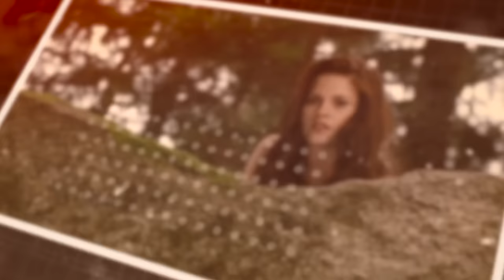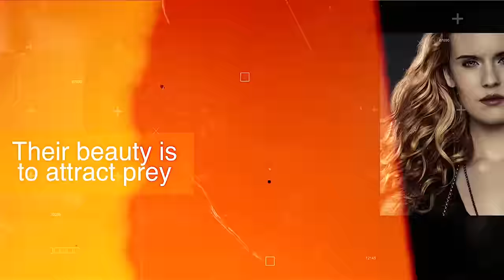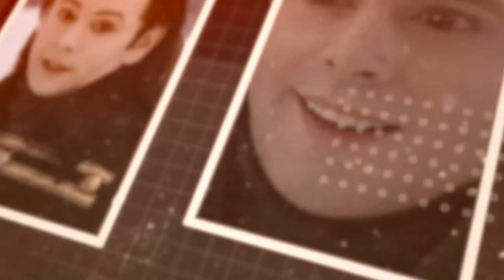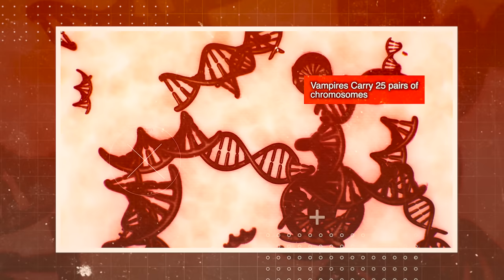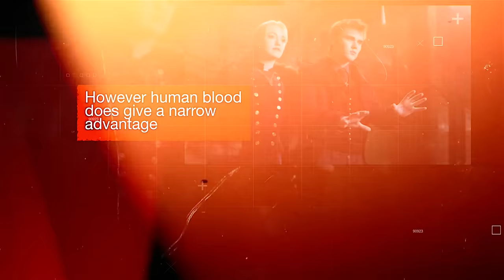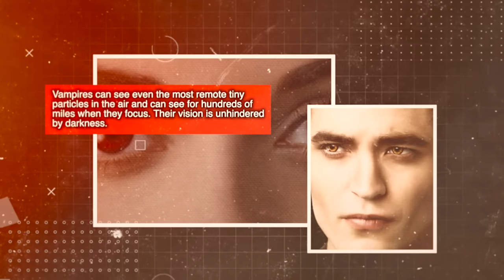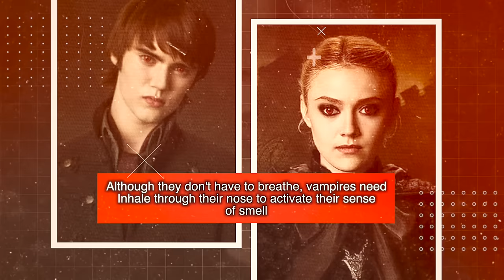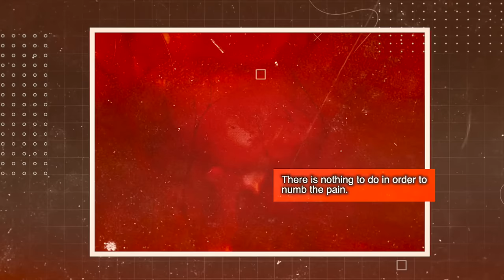Vampires From Twilight Explained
Vampires from the Twilight Saga tend to differ from the traditional take on what many of us know from Vampire lore. The vampires were conceived from a dream that author Stephanie Meyer had which she then wrote down and gave us Twilight. In today's video, i'll be covering every aspect of the twilight vampires from top to bottom.